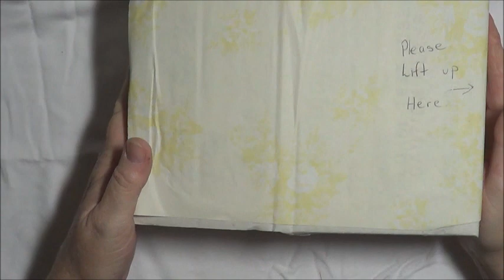Lovely SURPRISE Gifts from Sonya :)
Thank you so very much Sonya for such a lovely surprise :)